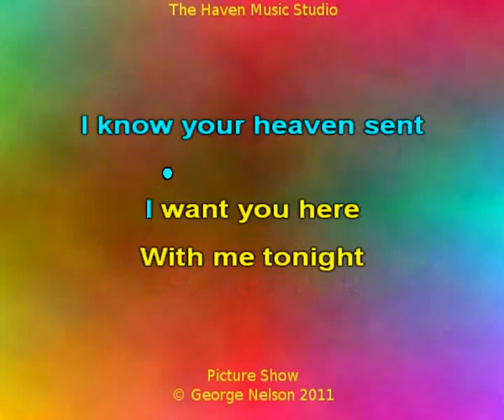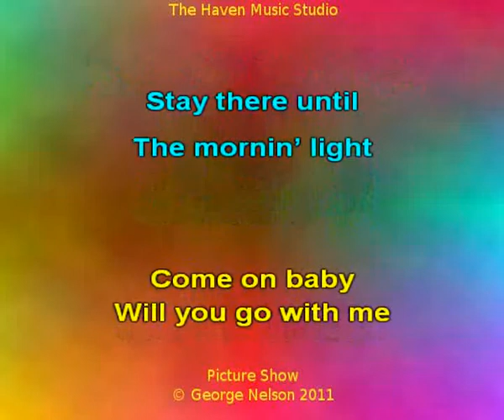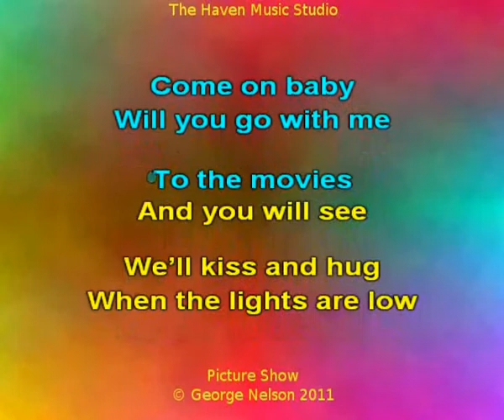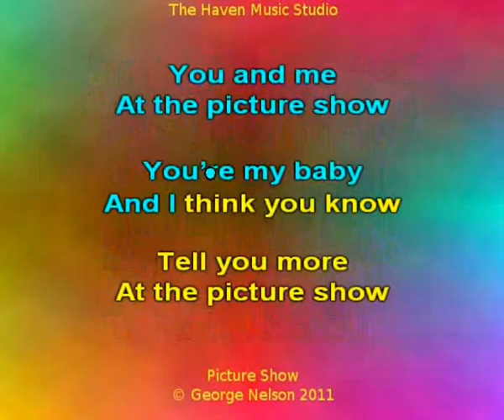Picture Show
Song I wrote about going to a Picture (Movie) show with your Girlfriend.